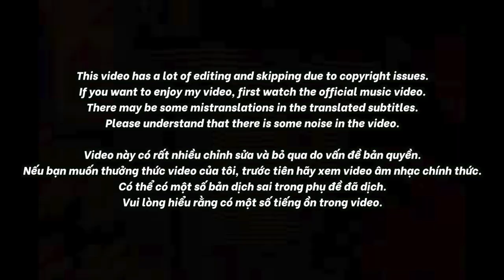🇻🇳🇰🇷🔥Korean Hiphop Junkie react to B RAY - CƯỚI EM (VN/ENG SUB)